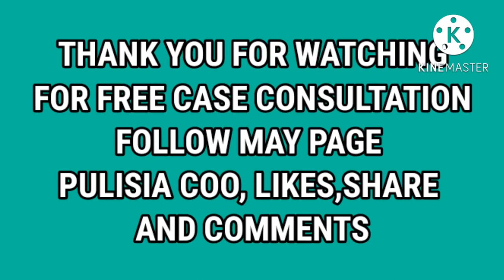PAANO MAKAIWAS SA PAGKAKULOMG?/POBATION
Paano Maka Iwas Sa PAGKAKULOMG?/Probation